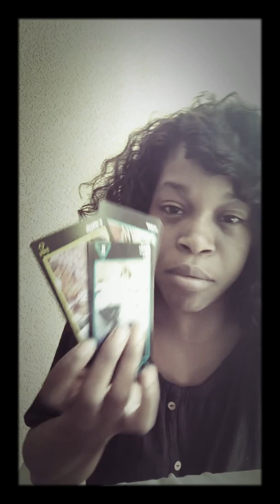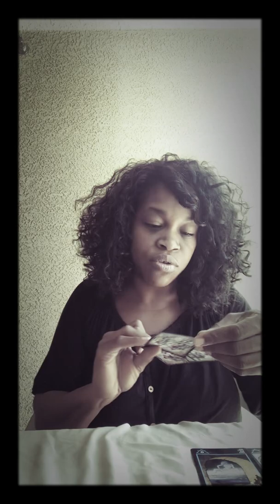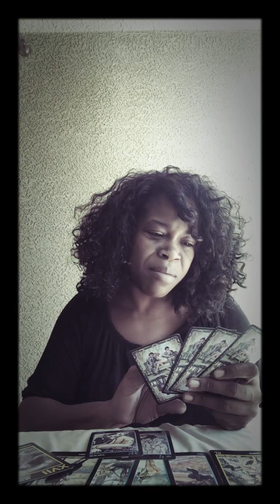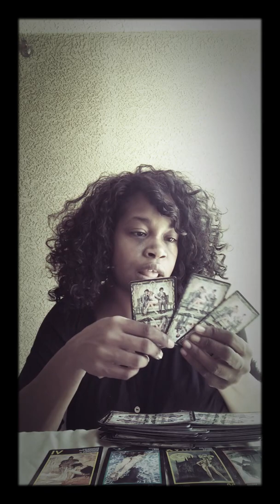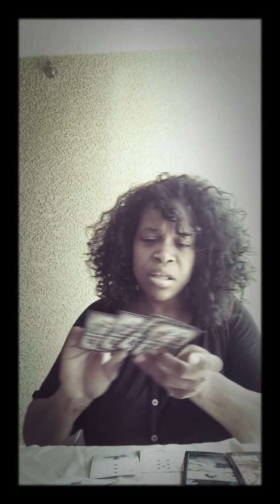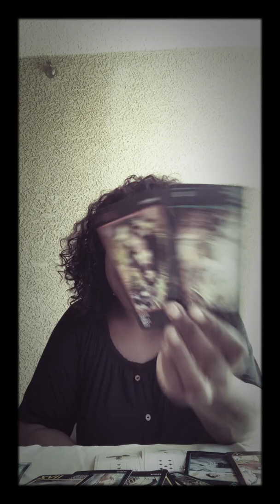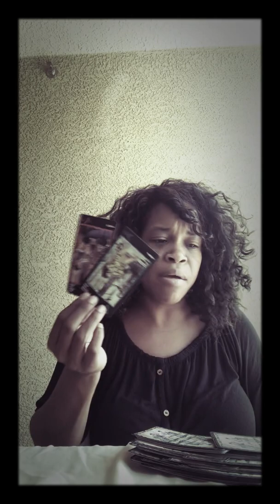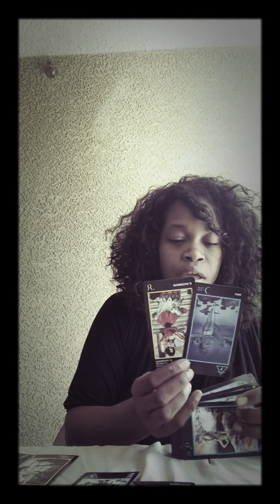Marriage and Family for Cancer-Libra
Today we’ll be reading on the marriages of Cancer, Leo, Virgo and Libra. What is the current challenges of those marriages and what they need to do ((including those spouses)) to repair or enhance a relationship.

So grab your chart and know your planets and see how this reading relates to you!
If it doesn’t, we hope to catch your energy next time!

It starts at $33.33 for 4 questions a month as a basic membership! That’s $8.25 a week!

If you would like to know how this video applies to your situation personally, click this link to book a personal reading with me!

If you would like to follow me, check me out at
Thank you for joining me and making my dream come true as well as assisting me help you find your path as well!